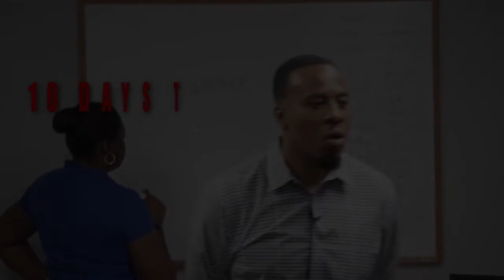Emmanuel Got A Job Part 5!